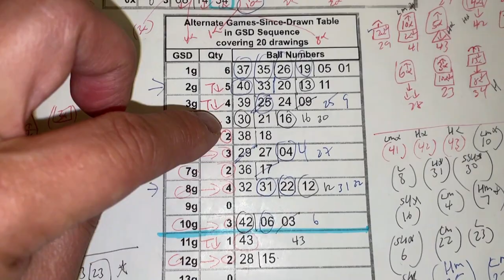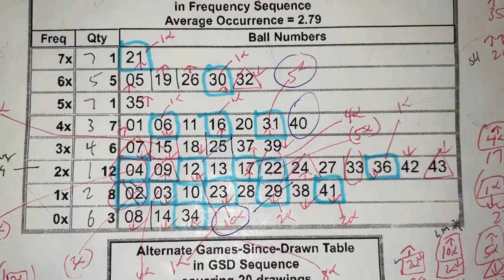My LOTO6 prediction for Thurs April 6,2023-My prediction captured 4/6 of the main numbers